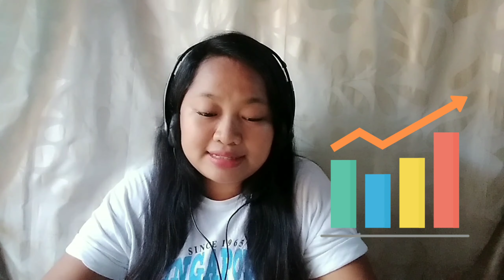INTERNATIONAL TRAVEL RESTRICTION in NAIA STARTING March 20- April 19 2021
Hello everyone we have latest update for international travels today!